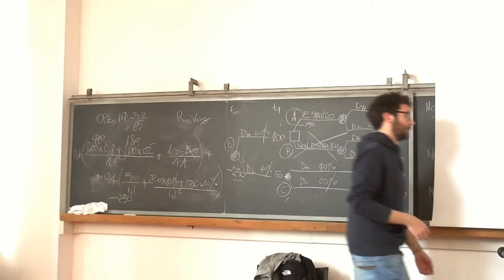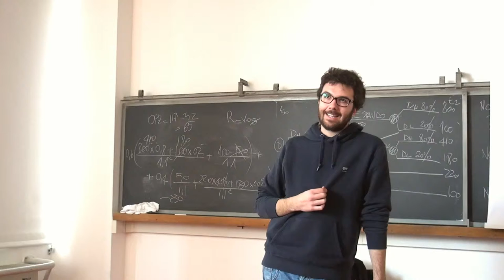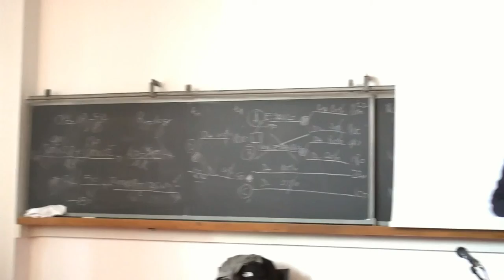Benedetto Linguerri, Il mercato delle exit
In questo video Benedetto Linguerri di H Farm ci spiega che in Italia a differenza che in America il mercato delle exit è imprevedibile e difficile . In Italia infatti è più diffusa la mentalità di acquistare imprese che producono fatturato piuttosto che comprare tecnologia ed utilizzarla per i servizi che può offrire.